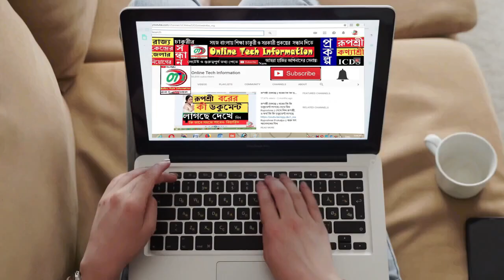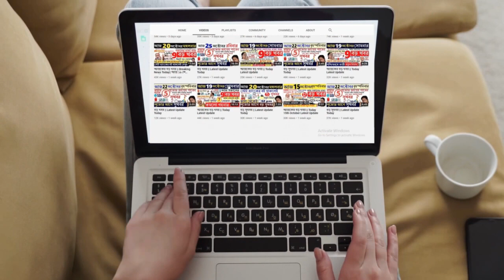এই মুহুর্তের বড় খবর | Latest Update Today